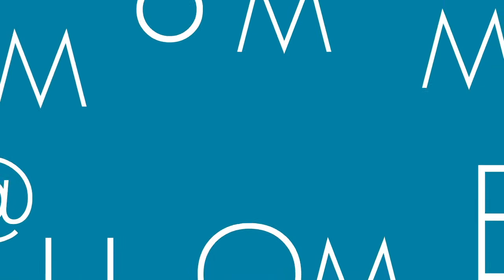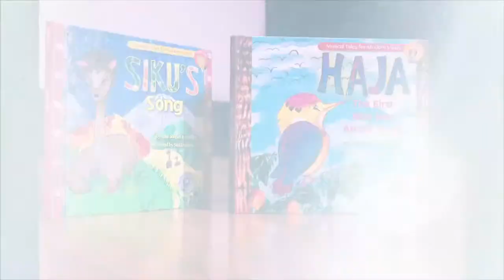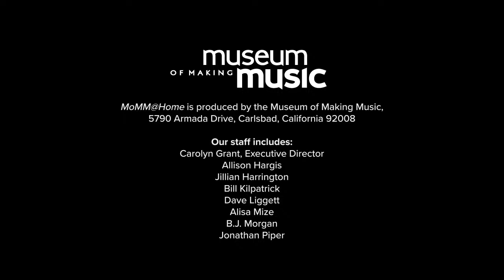MoMM@Home: Julia Jordan Kamanda — Creating Musical Theatre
Julia Kamanda is a singer/songwriter and teaching artist who uses music as a vessel for self-expression and group empowerment. Her focus is on helping others tap into their own innate creative energy in order to connect more deeply with themselves and others.

She has performed professionally since the age of nine, touring around the world with her father, virtuoso guitarist Stanley Jordan. Currently, in collaboration with sheet music giant Hal Leonard Corporation, Julia is developing Musical Tales for Modern Minds, a series of musical storybooks that introduce music concepts to children through globally-inspired stories and songs.

She offers creative music lessons and classes to children at her private teaching studio, J3 Music Studios and writes articles about music and motherhood on her blog,